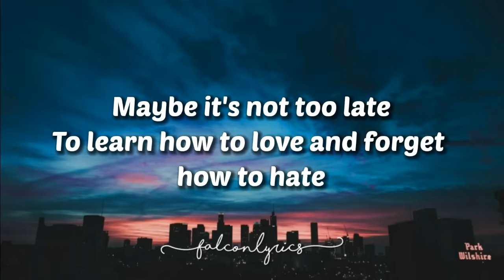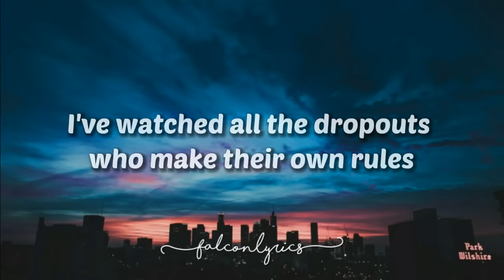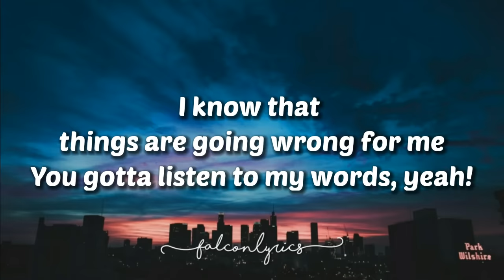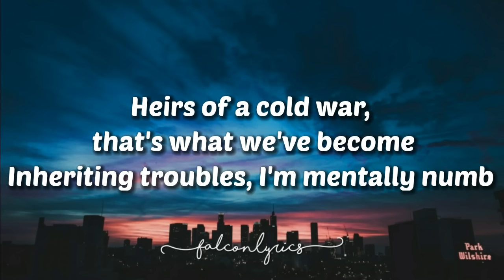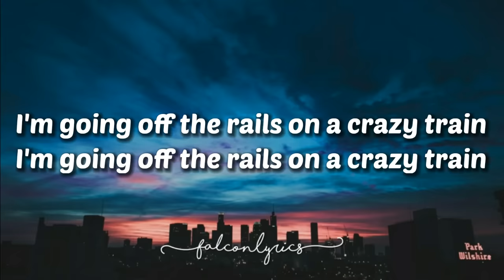Ozzy Osbourne - Crazy Train (Lyrics)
🎧 Crazy Train - Ozzy Osbourne (Lyrics)
🎤Lyrics: Ozzy Osbourne - Crazy Train

[Intro]
All aboard! Hahahahahahaaaa!
Ay (Ay-ay-ay-ay-ay-ay)

[Verse 1]
Crazy, but that's how it goes
Millions of people living as foes
Maybe it's not too late
To learn how to love and forget how to hate

[Pre-Chorus]
Mental wounds not healing
Life's a bitter shame

[Chorus]
I'm going off the rails on a crazy train
(Let's go!)

[Verse 2]
I've listened to preachers, I've listened to fools
I've watched all the dropouts who make their own rules
One person conditioned to rule and control
The media sells it and you live the role

[Pre-Chorus]
Mental wounds still screaming

[Bridge]
I know that things are going wrong for me
You gotta listen to my words, yeah, yeah!

[Guitar Solo]

[Verse 3]
Heirs of a cold war, that's what we've become
Inheriting troubles, I'm mentally numb
Crazy, I just cannot bear
I'm living with something that just isn't fair

[Pre-Chorus]
Who and what's to blame?

[Outro]
(Hahahahahahahaha!)
(Crazy!)
(Gibberish)